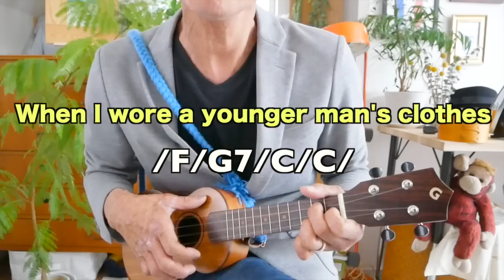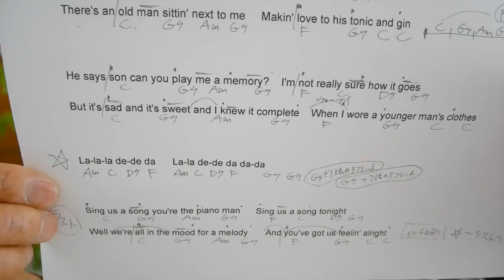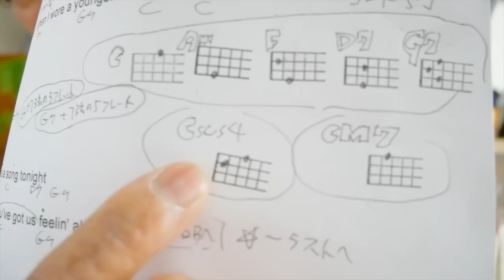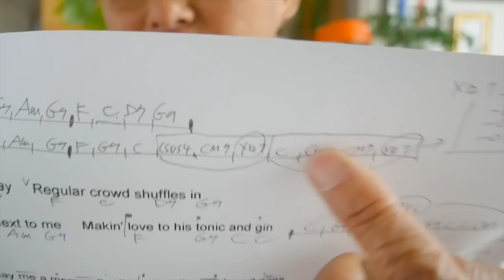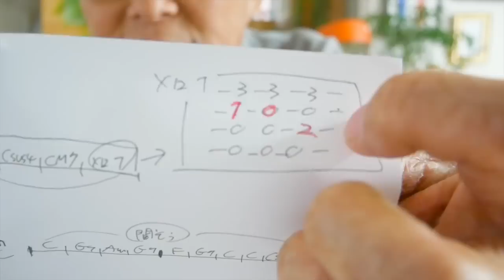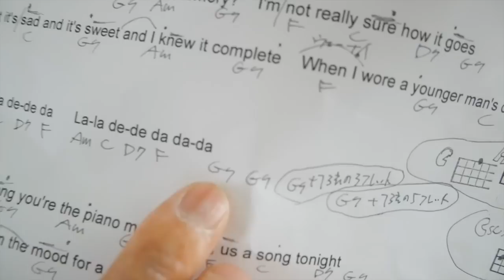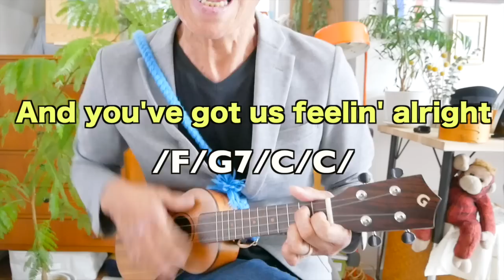Piano Man / Billy Joel【ウクレレ 超かんたん版 コード&レッスン付】UKULELE (w/subtitles)